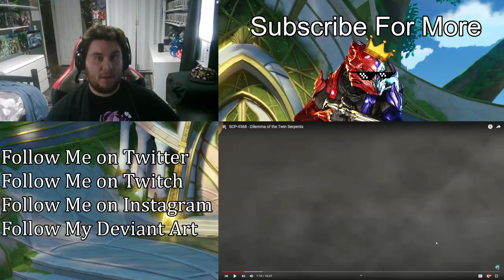SCP-4568 - Dilemma of the Twin Serpents | (ZealetPrince Reaction #473)